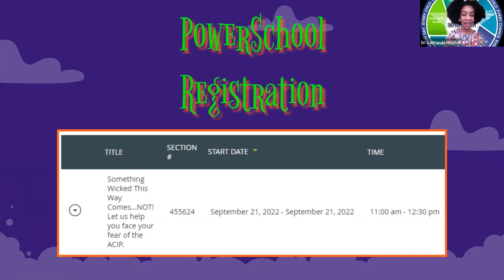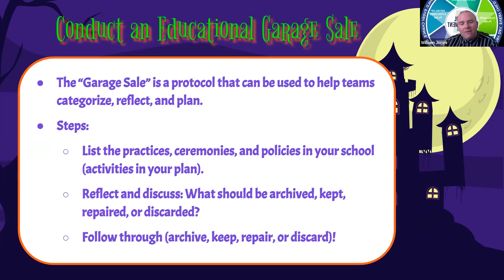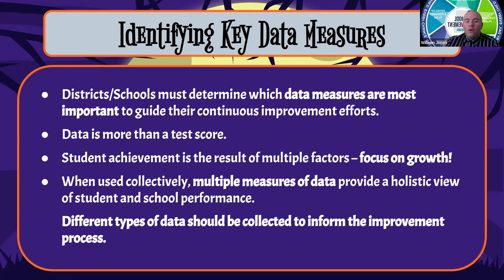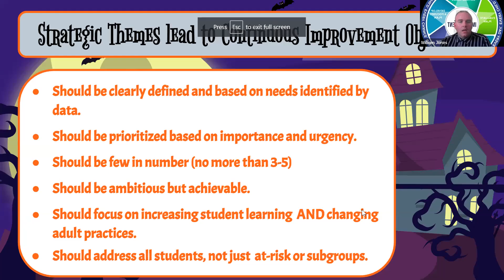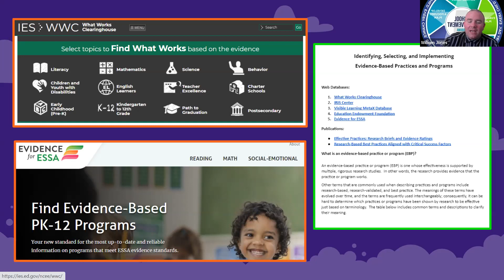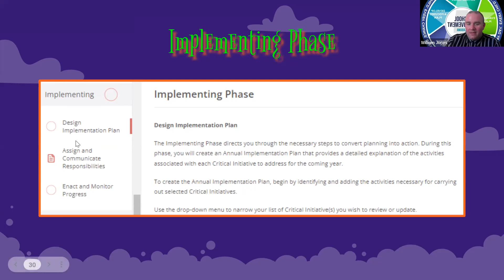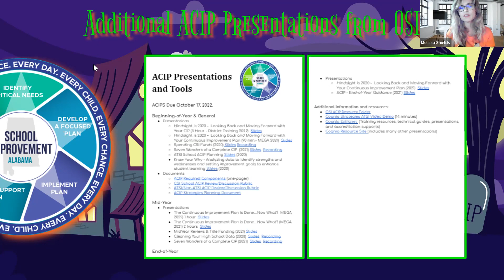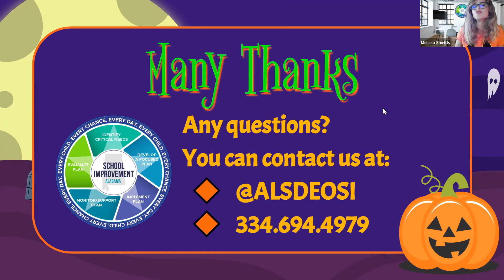No Fear...OSI is Here to Help you Update, Create, and Initiate an Impactful School Improvement Plan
We will review the ACIP process, the Cognia platform, and promising practices for implementation.  Many existing ACIPs were developed during the hardest times of the pandemic, and now is a great time to start anew with your school’s vision and mission for the future.  School improvement leaders and teams can use these festive-themed slides to lead and turnaround ACIP conversations with their schools and staff.